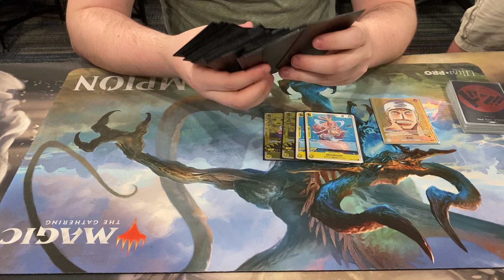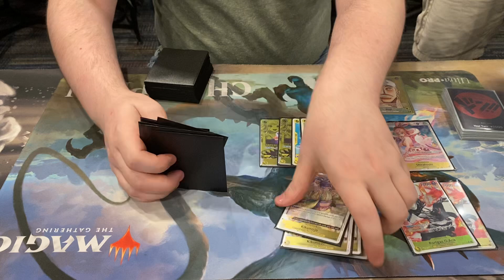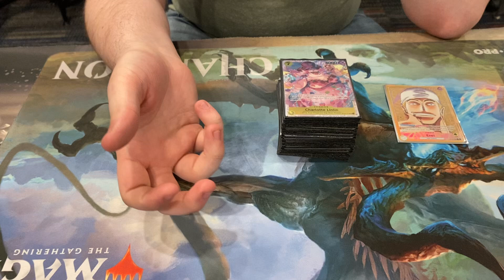Aaron “Korny” Kenney’s Top 8 Treasure Cup EnB-01 Enel Deck Profile - May 2024